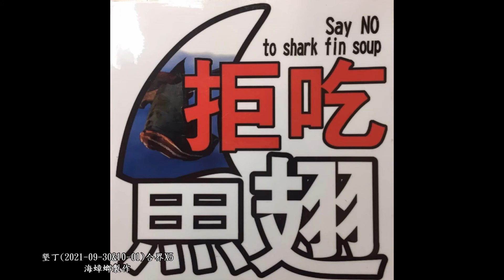墾丁2021 09 30&10 01合界X5